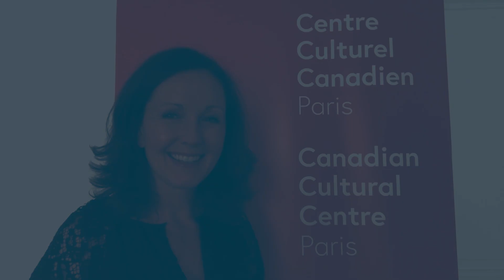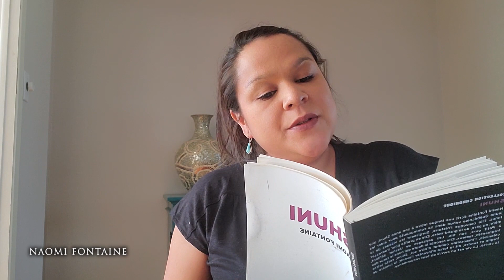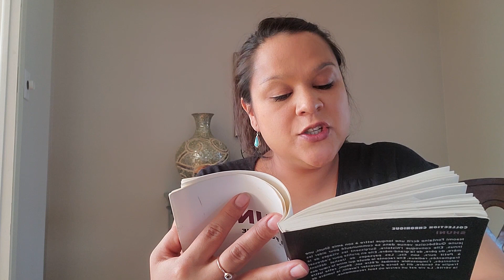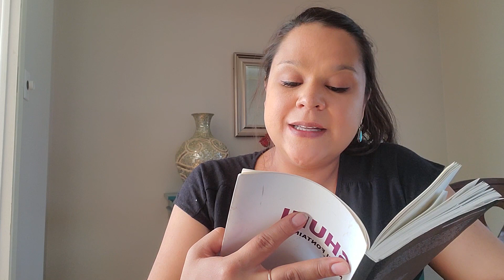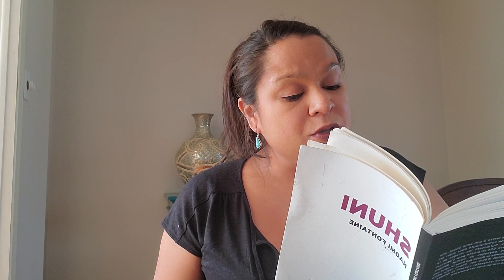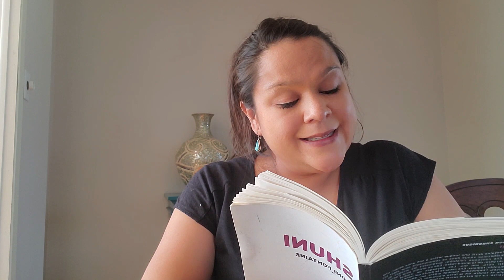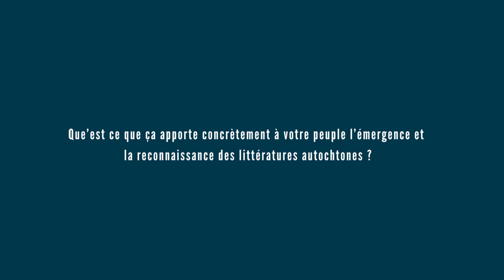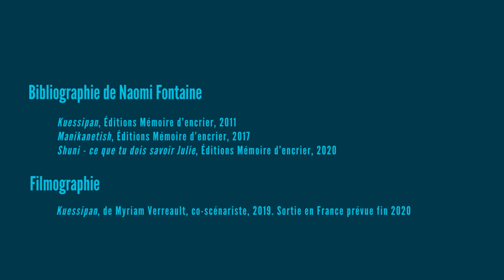Nuit de la littérature 2020 / Naomi Fontaine - Canada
NAOMI FONTAINE
SHUNI, CE QUE TU DOIS SAVOIR JULIE
2020, Éditions Mémoire d’encrier | Roman

BIOGRAPHIE

Naomi Fontaine est innue de Uashat, communauté innue du
Québec au Canada. Elle a publié "Kuessipan" en 2011 (Mémoire
 d’encrier) qui a été adapté au cinéma par Max Films et sorti
 en salle au Québec en octobre dernier. Son deuxième roman
 "Manikanetish", publié en 2017 (Mémoire d’encrier), raconte
 son expérience d’enseignante à l’école Manikanetish et a été
 acclamé par la critique. "Shuni, ce que tu dois savoir Julie" est
 son troisième titre.

RÉSUMÉ

L’auteure - en écho au récit "Tout ce qu’on ne te dira pas,
 Mongo" de Dany Laferrière - écrit une longue lettre à son amie
 Shuni, une jeune Québécoise venue dans sa communauté
pour aider les Innus. Elle convoque l’histoire. Les paysages de
 Uashat défilent, fragmentés, radieux. Elle raconte le doute qui
 mine le coeur des colonisés, l’impossible combat d’être soi.